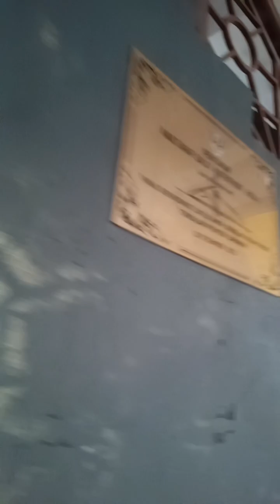DWF KOSPEN WOW Gawai 10k Steps and Zumba Poco-Poco at DWF Pavilion (1.6.2024)